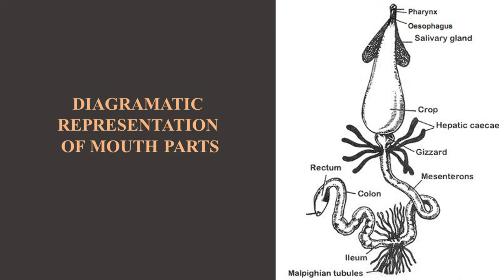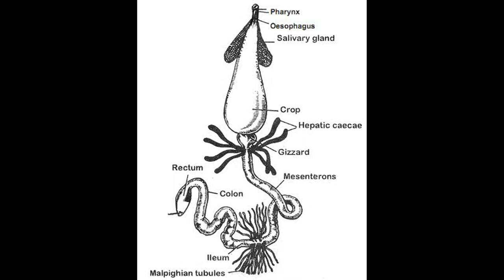COCKROACH - DIGESTIVE SYSTEM